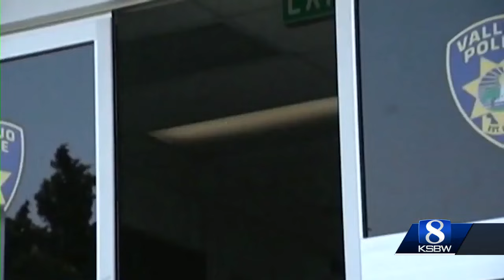Netflix's 'American Nightmare' couple relives infamous kidnapping case to Seaside police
Seaside Police Chief Nick Borges invited a couple recently featured in a Netflix true crime documentary to tell their story and offer advice to police using their experience to shine a light on systemic issues found in policing.